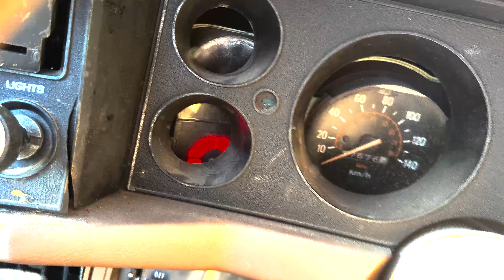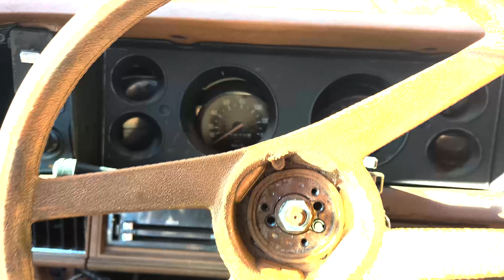Abandoned Chevrolet Camaro for 12 Years | Restoration Project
Last week I tried to work as much as possible with the Camaro. I replaced the steering pump, started the engine to check how it works.